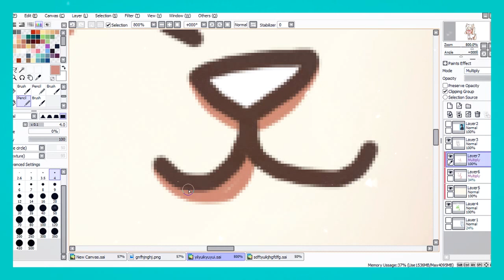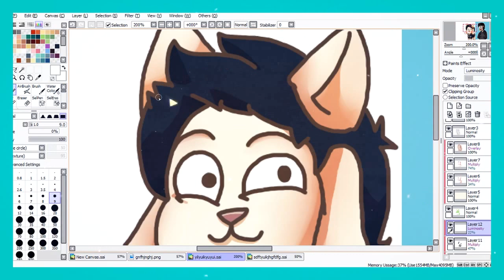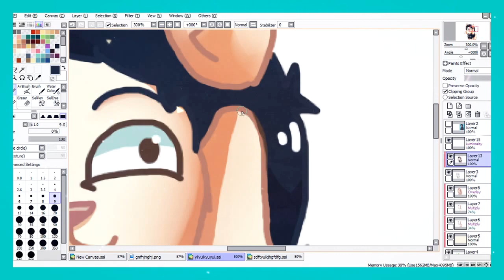Juanda Temmie Speedpaint [Con Mouse] y ESPECIAL 10 000 AL FINAL [@CryCatii ganadora !]【By Mage】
LEER PARA INFORMACIÓN QUE TE AYUDARA

FAQ (Preguntas frecuentes) :

¿Con que dibujas?

Con una tableta gráfica, para ser exactos una Cintiq 13 HD

¿Que programas utilizas?

Depende, para dibujo utilizo :

Clip Studio Paint y Photoshop cs6

A Veces el Celopan de Photoscape y ya

México

¿De que parte de México?

Solo diré que del Noreste

¿Cuando cumples años?

Agosto 15

¿Pasas tu skype?

No, solo si ya hemos tenido previas platicas y me agradas

¿Como te puedo contactar?

Si es para dibujos, cotizaciones y eso, solo por mi correo de contacto que es :

¿Me haces un dibujo gratis?

No

¿Color favorito ?

Verde

¿Animal Favorito ?

Mapache

¿Para quienes trabajas?

Actualmente solo para Deigamer

PD: no soy un mapache, maguito soy yo
PD2: soy culo